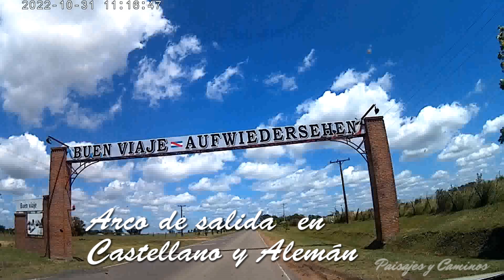Villa San Marcial y Santa Anita / Pcia. de Entre Rios /Argentina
Visitamos Villa San Marcial y Santa Anita, Entre Ríos, Argentina. Colonias de los Alemanes del Volga.